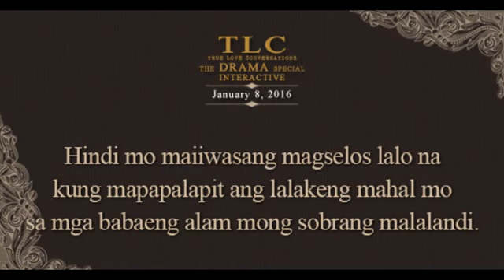TLC The Drama Special (January 8, 2016)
Hindi mo maiiwasang magselos lalo na kung mapapalapit ang lalakeng mahal mo sa mga babaeng alam mong sobrang malalandi.